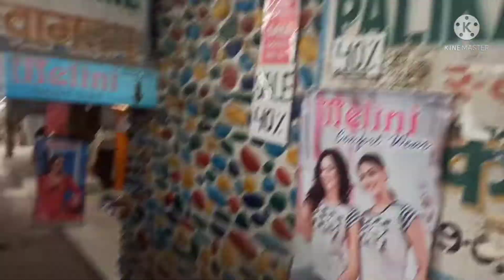video watch ker k comment karna Friends Anita Indian# vlogger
Anita Indian vlogger